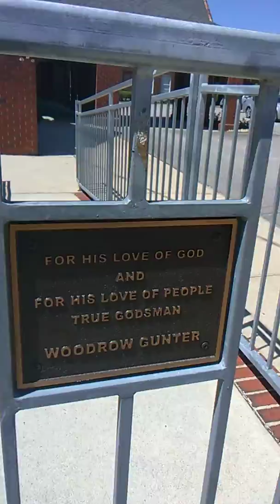One Of The Polling Places In Hamlet NC.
For Election Day.